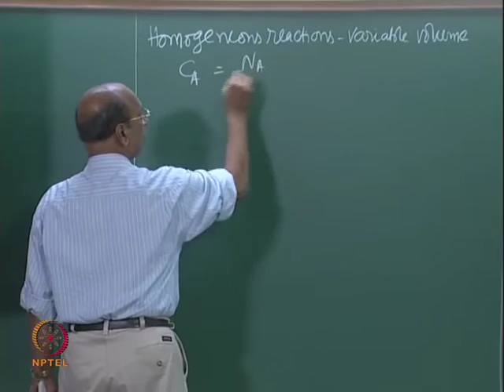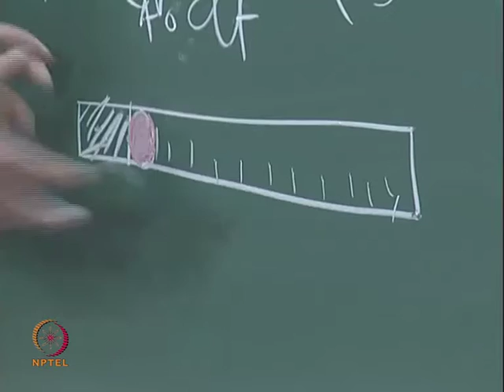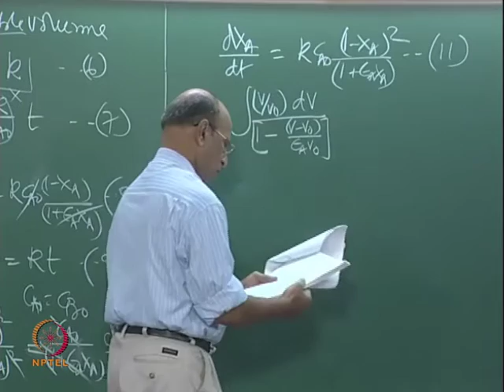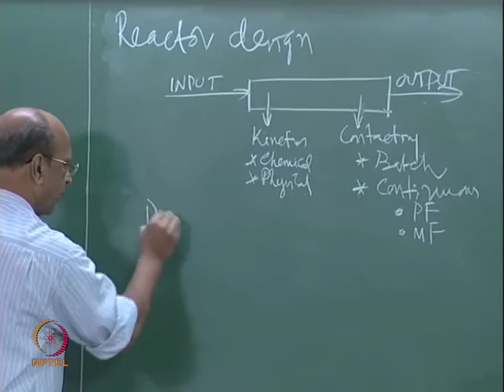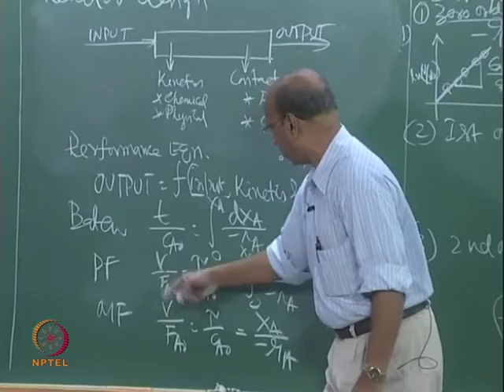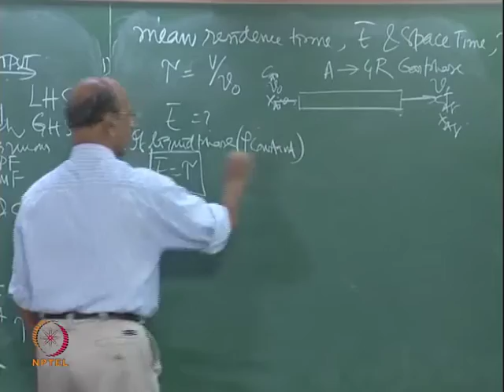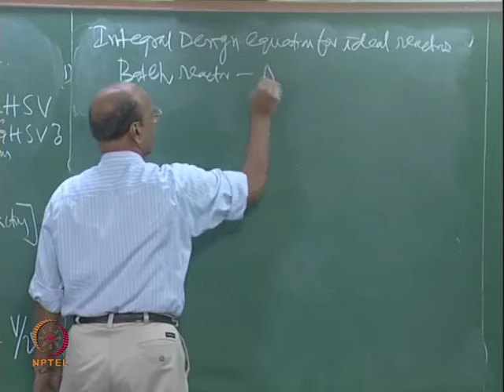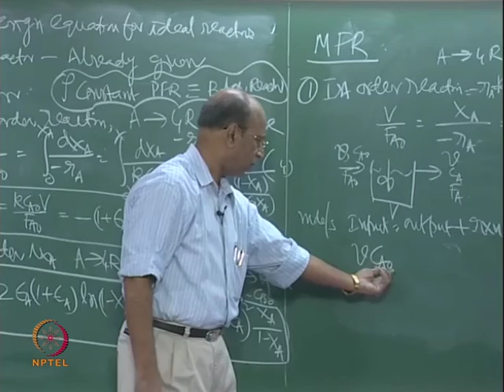Mod-01 Lec-25 Contd. And later Reactor Design of PFR